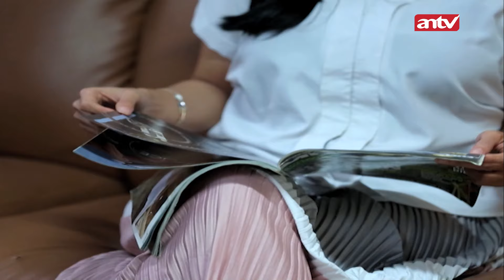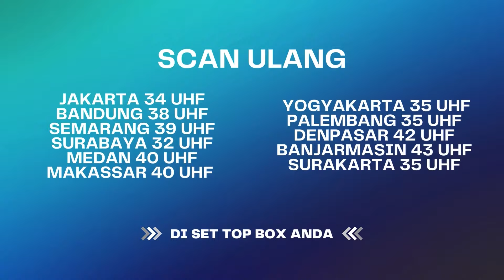Bikin Luluh Janda Dengan Bulu Perindu | MMB The Series ANTV Eps 137 (3/4)